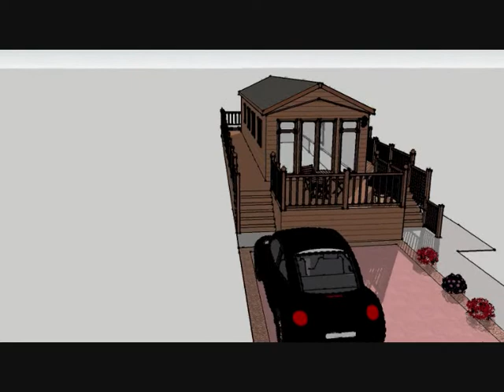3D View of Log cabin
South Links Holiday Park Montrose, Angus, Scotland.
3D video of log cabin.